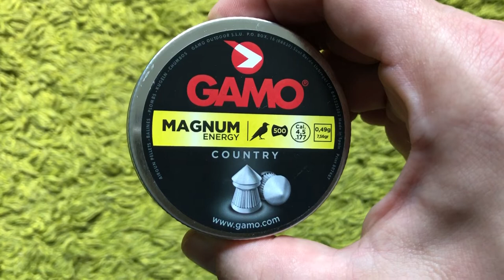Śrut Gamo Magnum 4,5 mm 500 szt. UNBOXING - militaria.pl